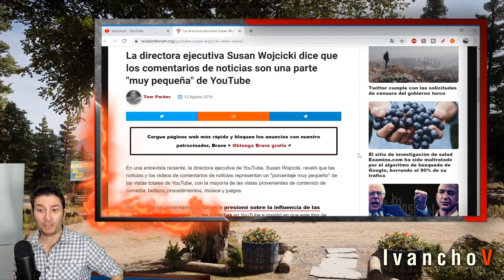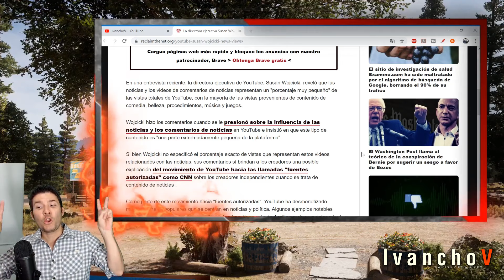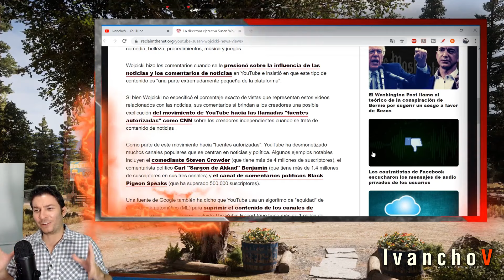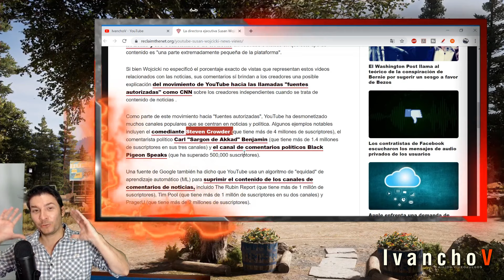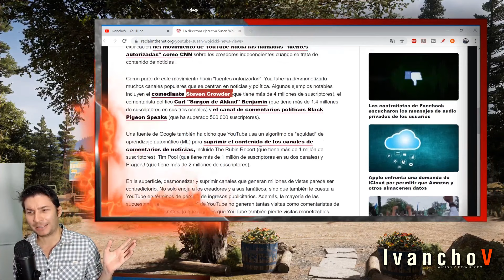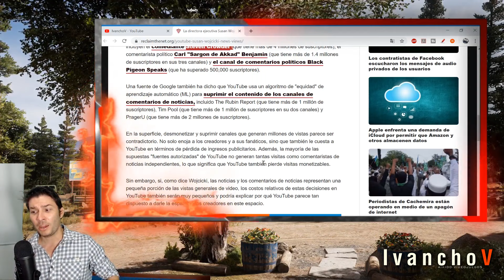COMENTAR NOTICIAS es algo muy pequeño dentro de YOUTUBE. - IvanchoV -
Youtube es una plataforma que me gusta mucho, ya muchos lo saben. Esto no me hace ciego o negar lo que está pasando dentro de la plataforma y los poderosos intereses que se mueven. La época del oscurant ismo moderno se siente cada vez con mas fuerza, no solo dentro de youtube, sino también dentro de las otras plataformas.

COMENTAR NOTICIAS es algo muy pequeño dentro de YOUTUBE, esto según la CEO de Youtube Susan Wojcicki y aún así, todos vemos lo que hacen el algoritmo de Youtube a los canales que quieren dar su opinión respecto a varios temas que la misma plataforma, bajo su mira de valores e intereses, considera que pueden resultar ofensivos o peligrosos.

Expresar libremente lo que piensas es bienvenido, pero mira, aquí tenemos nuestro lindo algoritmo para presionar a que no lo hagas del todo, y no es nuestra culpa, es la Inteligencia Artificial, muaajajajaja

youtube,tener canal en youtube,monetizacion de canales,susan wojcicki,ivanchov,ivanchov aikido,noticias en youtube,opinión en youtube